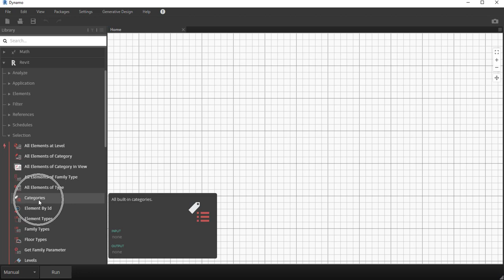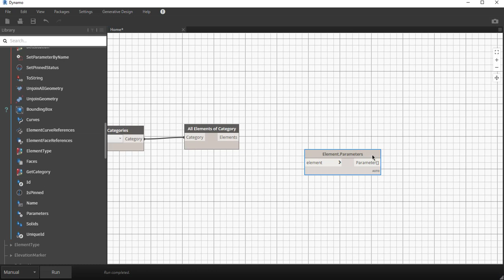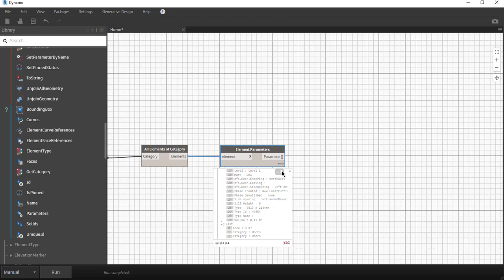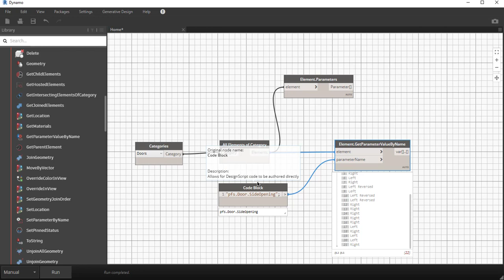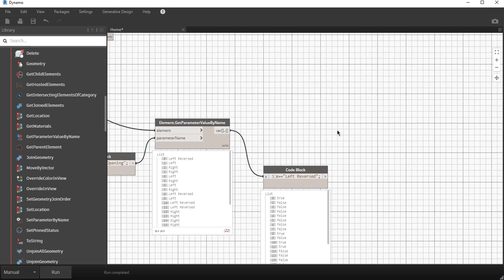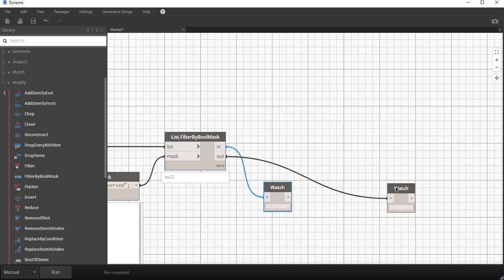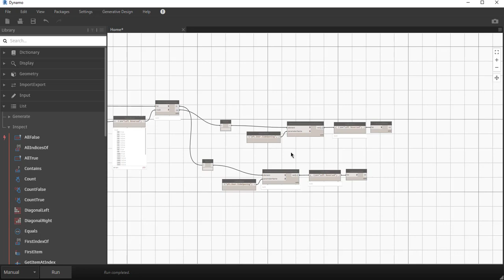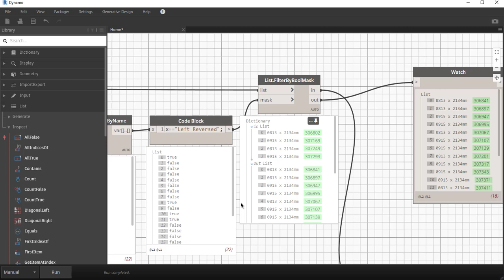Revit 2021 Use a Boolean Mask in Dynamo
In this video we look at how we can use a conditional statement to evaluate whether something is true. This conditional statement returns a true or false value. Applied over a list, this allows one to filter out elements based on whether they conform to the conditional statement or not.